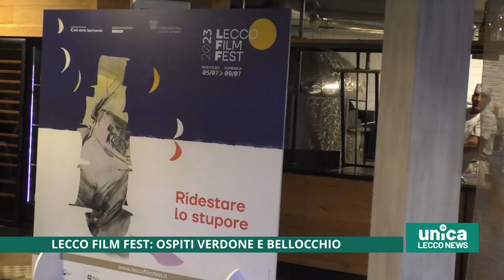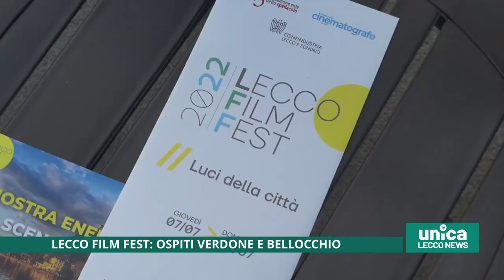Lecco film fest, ospiti Verdone e Bellocchio